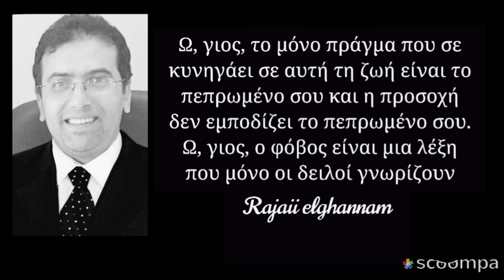إقتباسات وحكم وأقوال مأثوره proverbs and quotes